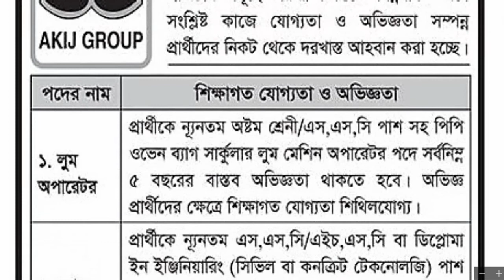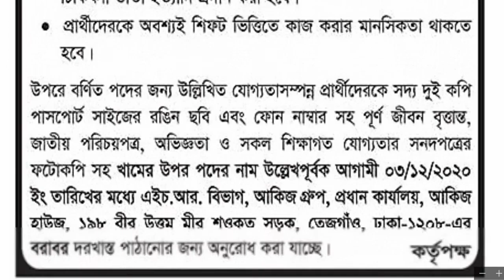Akij Group Latest Job Circular bd 2020